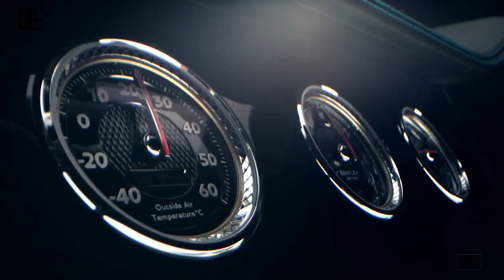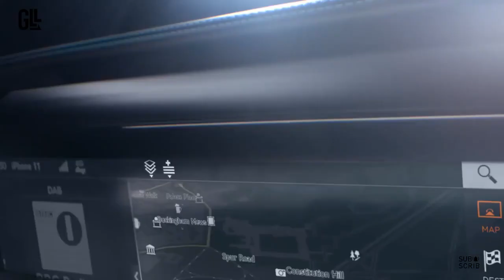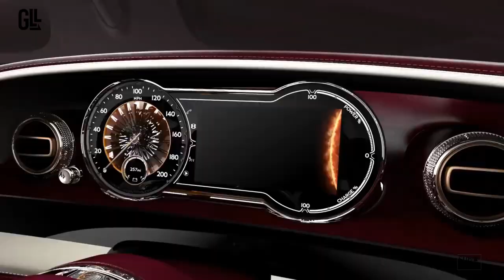Car OF THE YEAR 2021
Top Luxury Car's 2021    Bentley EXP 100 GT Most of the Billionaire should know this !